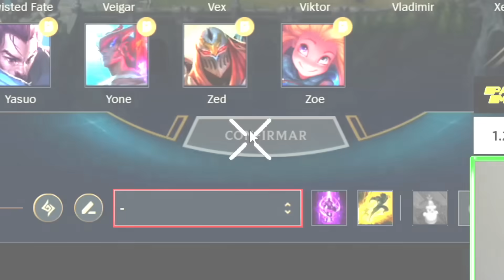RESPEITEM O GORDOX! MAIS DE 10 ANOS NO LOW ELO MEU CUZANS! [League of Legends]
Em mais uma desventura no League of Legends, gORDOx da uma surra nos ferros e sobe novamente para o Bronze, seu verdadeiro lar.